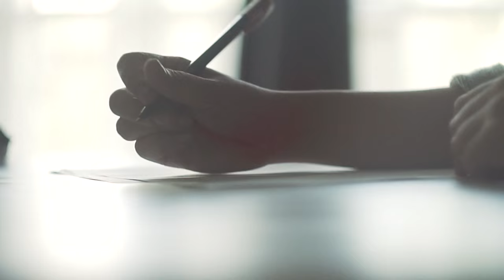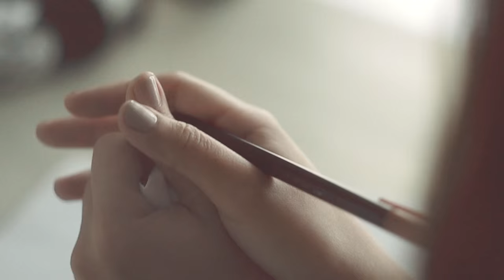Keiko - Through it All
Music video by Keiko performing Through it All. Junrix Monter